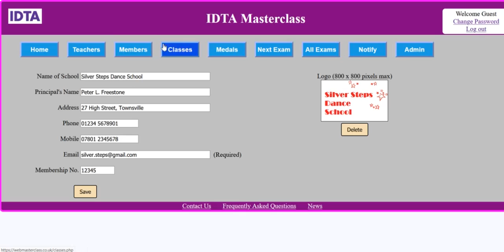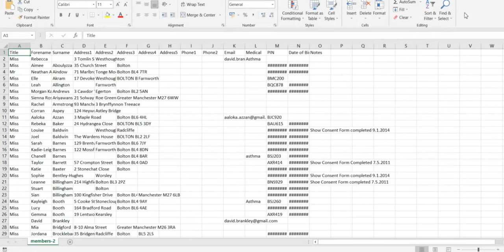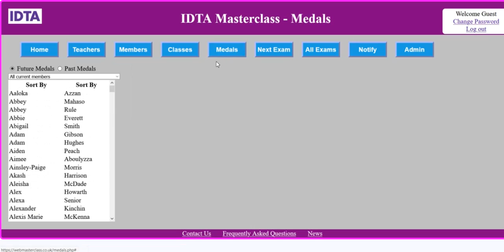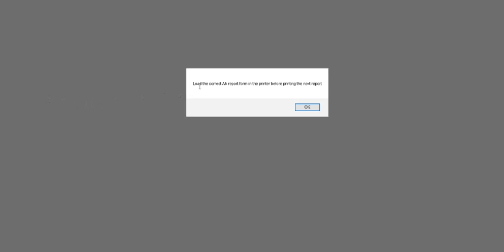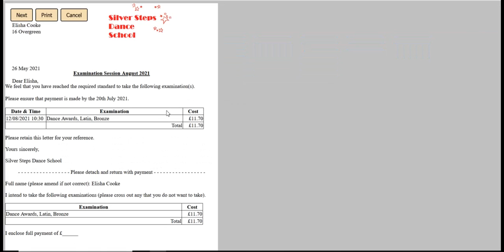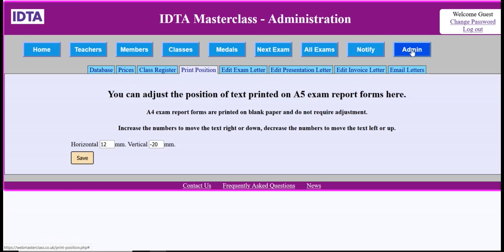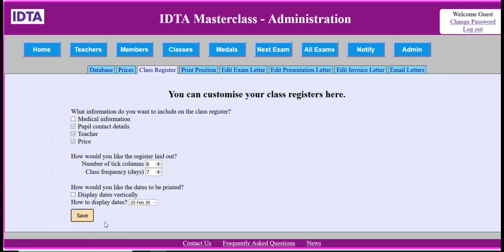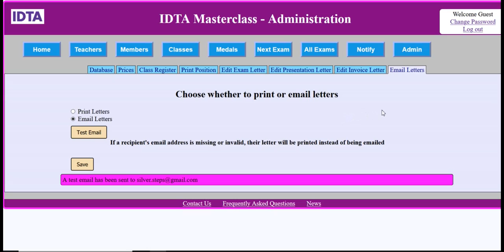IDTA MasterClass: A Brief Overview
In this video we briefly go over some of the key features of IDTA MasterClass and how to use them. IDTA MasterClass is a dance school management software developed exclusively for - and provided free of charge - to all current IDTA members. This web-based software enables dance teachers to organise classes and keep attendance records, track pupils' current and previous examination history, prepare requests for future examination sessions, and much more.